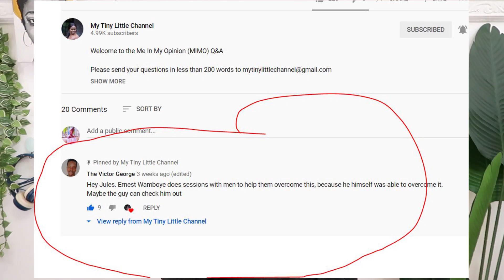MIMO - Dealing with guilt, past mistakes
My TLC Mission Statement
The strongest stories are those we are able to relate to. I believe that creating a space where everyone can find something relatable is powerful in creating a sense of belonging; a major human psychological need that in today’s world is somewhat lacking. Bringing such people into one space strengthens human connections which ultimately makes the world a better place. My mission is to connect, inspire and entertain people all over the world through such stories, ideas and interactions with the intention of encouraging people to live their most authentic lives.